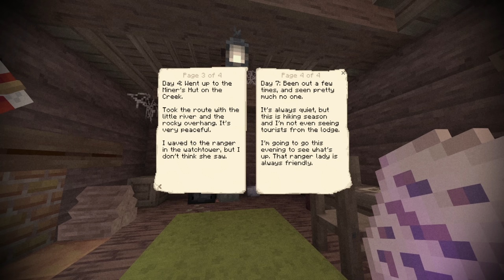Can I Beat the Mothman Minecraft Challenge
I survived the Mothman in Minecraft Hardcore! It's spooky season, so it's time for something new! Let's take on @Noxcrew's Mothman Bedrock map and try to not get spooked too hard!